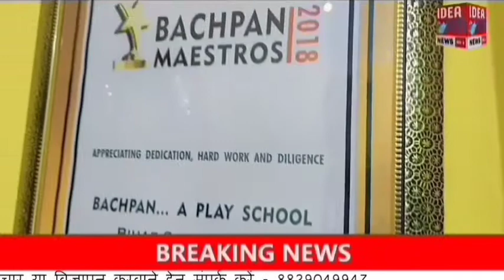Bhagalpur : मैंगोमेन के द्वारा विकसित किया गया कई प्रकार का कलरफुल मैंगो जो अपनी खूब यहां से जाने...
Bhagalpur : मैंगोमेन के द्वारा विकसित किया गया कई प्रकार का कलरफुल मैंगो जो अपनी खूब यहां से जाने जा रहा है

For all the latest news from Bihar and Jharkhand, keep watching IDEACITI news Bihar on YouTube. About: News Bihar Jharkhand is one of most watched Hindi Regional News channel.